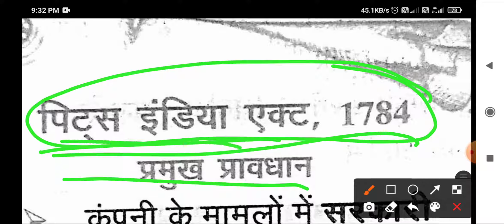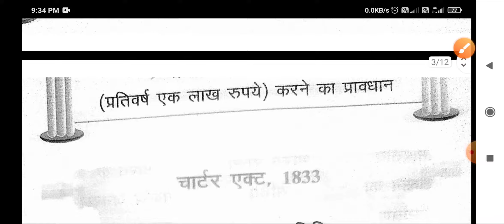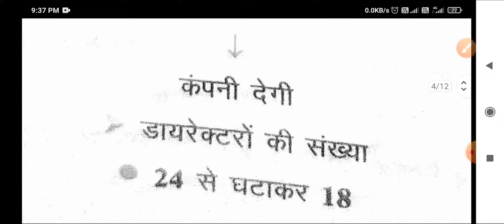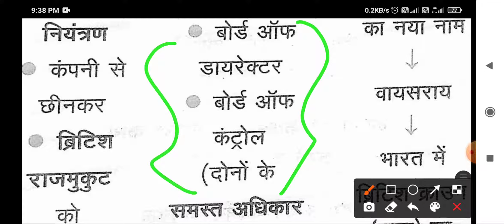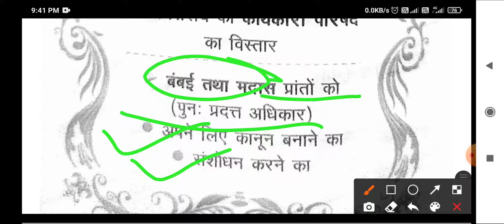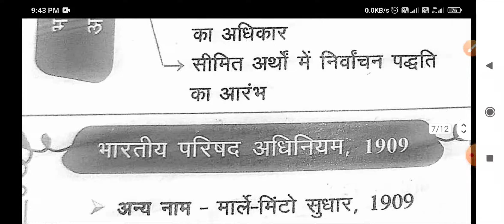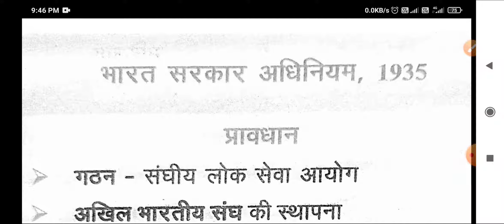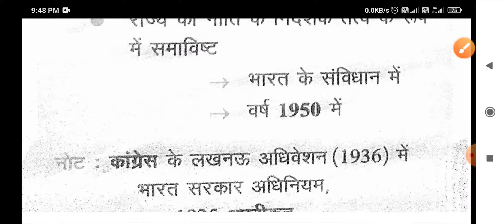भारतीय संविधान का निर्माण// संविधान निर्माण शुरू से लेकर अंत तक// 1773 से 1947// सभी सरकारी//